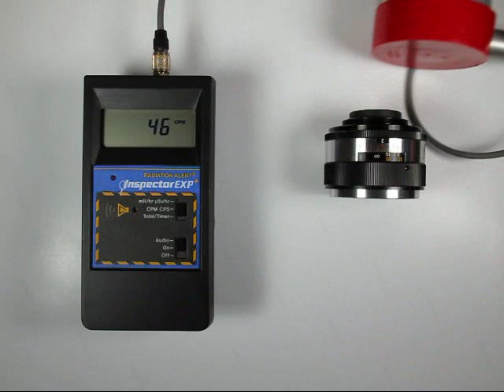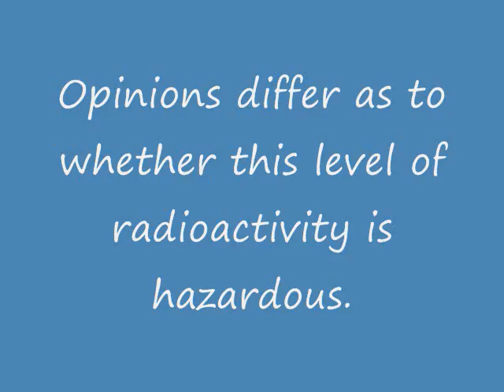Radioactive Lens -- Yashica Auto Yashinon-DX 50mm f/1.4 (M42)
Lens: YASHICA  JAPAN  No.543xxx  AUTO YASHINON-DX 1:1.4 f=50mm  (M42 mount)

This video shows the radioactivity from a Yashica 50mm f/1.4 camera lens, as measured by a simple geiger counter with a pancake probe.